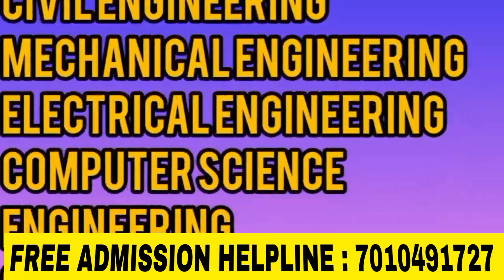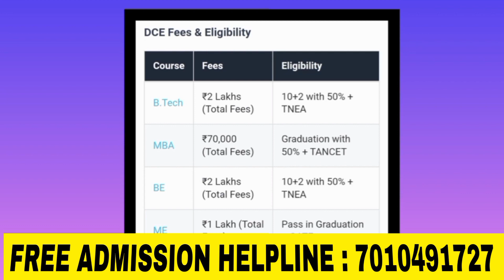Dhanalakshmi college of engineering college details tamil review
*FOR ALL COLLEGE ADMISSIONS CONTACT* : *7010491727*

tamilnaducollege admission official / colege news /admission news /Latest News in Tamil